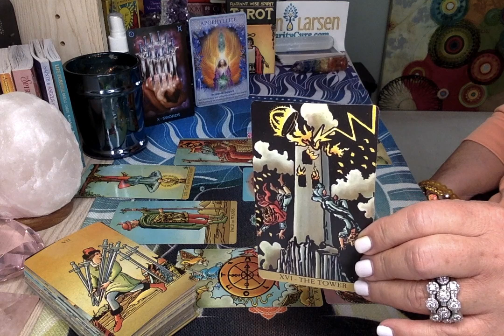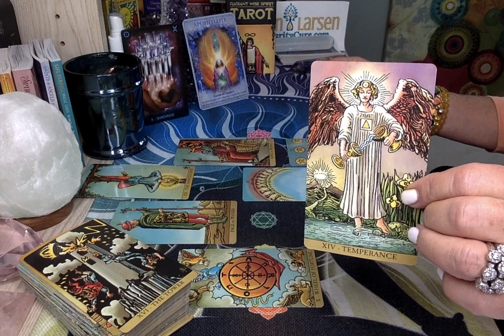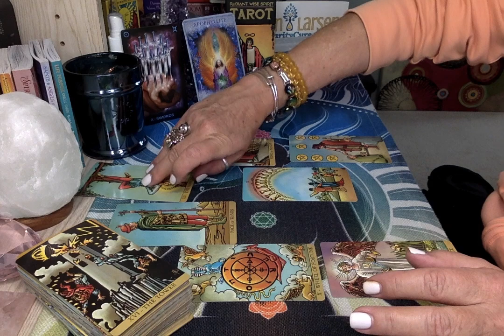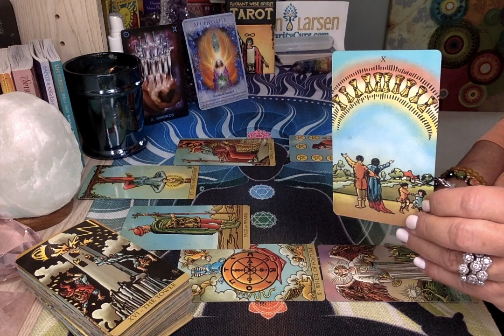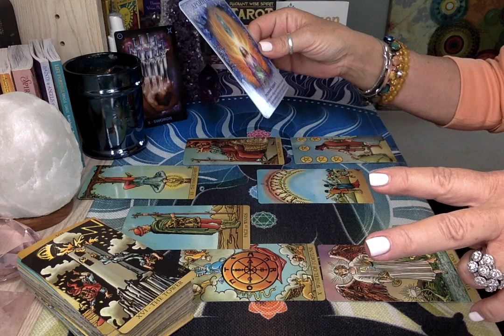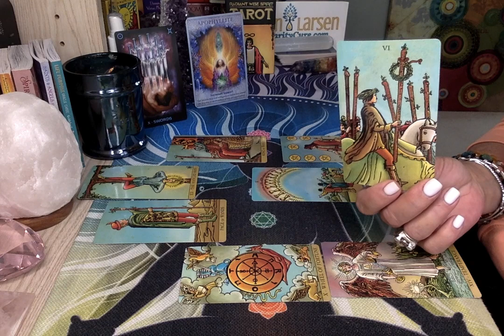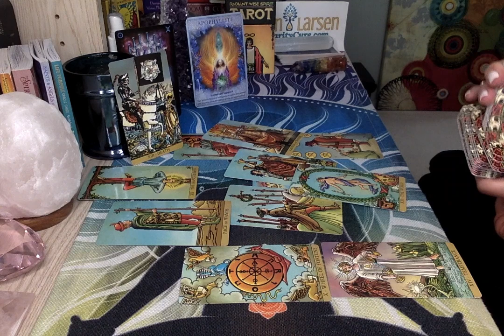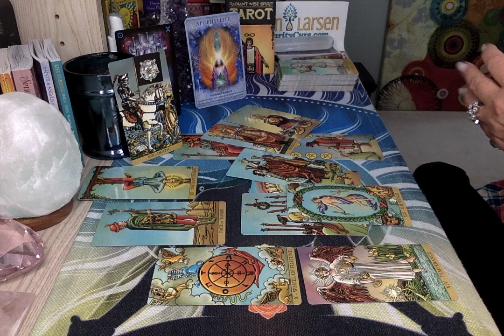GEMINI APRIL 2020 TAROT READING | GOOD FORTUNE IS HERE FOR YOU | THE CLARITY CURE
Join Me for this Free Energy Healing Event I host every Month.